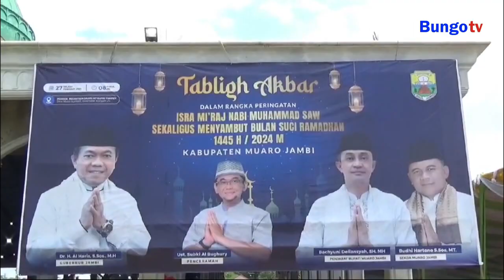KABAR JAMBI - PEMKAB MUARO JAMBI GELAR TABLIGH AKBAR BERSAMA RIBUAN MASYARAKAT